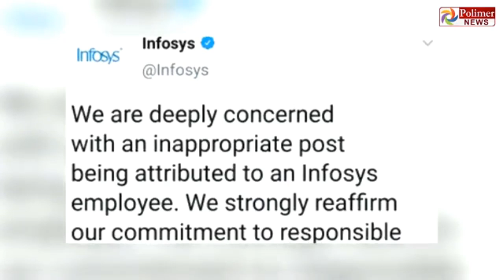FLASH NEWS FOR DEAF 28th MARCH 2020#287